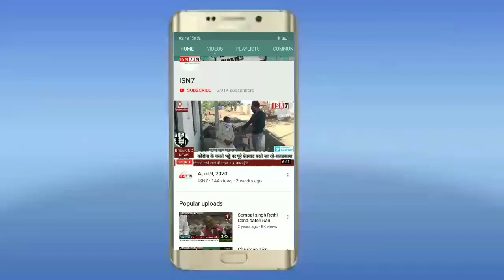कस्बा टीकरी व मीरपुर के राशन डीलर दे रहे पूर्ण राशन..ISN7